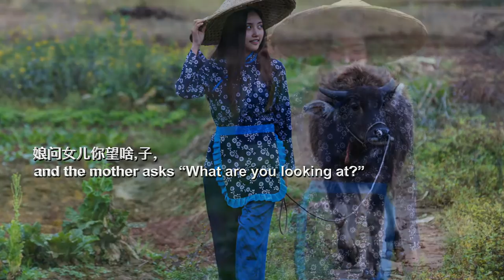When does the Sophora bloom 槐花几时开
Franco Kong (孔繁昌) performing Sichunan folk song(四川民歌), photography Jiang Li with model Fei Yan.

UK based Franco Kong, a baritone,  He graduated from the Xinghai Conservatoire of Music in China.  He was awarded the Norman Gristwood scholarship to study a postgraduate certificate course at Trinity College of Music London. Franco is an accomplished opera oratorio and recital artist.  He won several awards in China and the UK respectively. While his stage performances, working with many Opera groups including Wexford Festival Opera, Dublin Grand Opera, English Touring Opera, Coro Lirico Sandonatese Italy, English Festival Opera, Heritage Opera, etc.  His many recitals and oratorio performances have also taken him to the Royal Opera House , Queen Elizabeth Hall, The Purcell Room, Royal Exchange Theatre (Manchester), Holland Park Theatre and many other venues.

"When does the Sophora bloom" is traditional “mountain song” from the Sichuan province. Written with raw, pure and simple language, the lyrics are made with only four short sentences. However, the song brilliantly describes a shy rural girl who falls in love. Ultimately describes the restrictions towards free love in Chinese tradition, particularly in rural areas of China.

高高山上一树槐，手把栏杆望郎来，娘问女儿望啥子，我望槐花几时开.

The translation in English:

A sophora tree on the mountain top, hands on rails looking for my love to come, and the mother asks “What are you looking at?”, “I want to know when does the Sophora flowers”.

This song is arranged and produced by JIANG Li, performed by Heart of the dragon ensemble, published by ARC Music on the "Chinese Love Song" album: